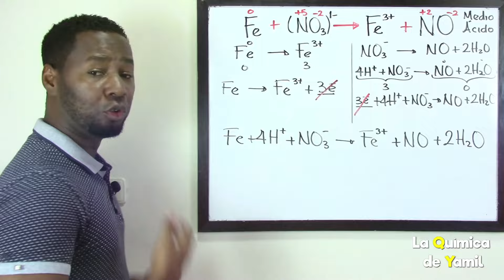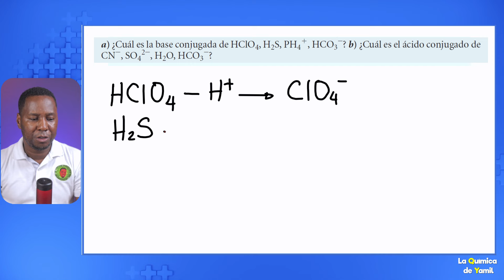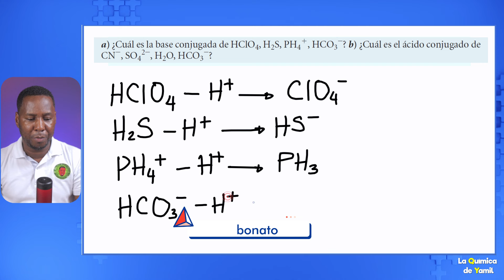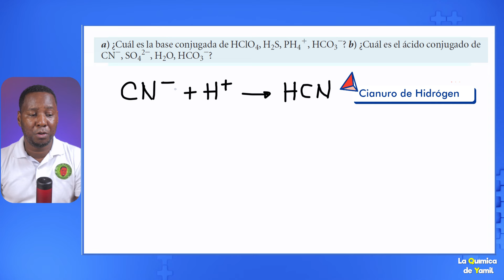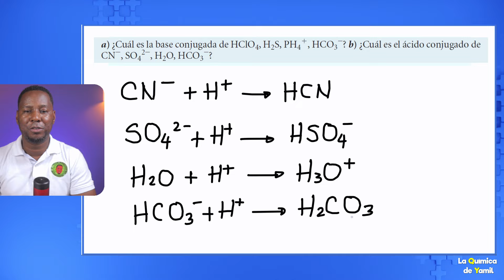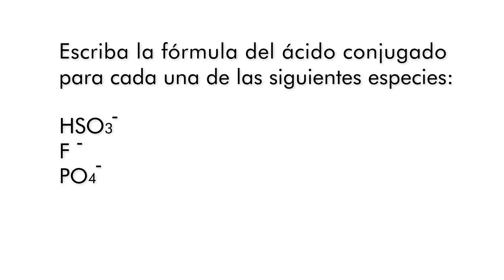Cómo identificar ÁCIDOS Y BASES Conjugados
En este video te enseñaré cómo identificar ácidos y bases conjugados de manera sencilla y clara. Exploraremos los conceptos clave que necesitas entender para distinguir entre un ácido y su base conjugada, y viceversa. Usaremos ejemplos prácticos para que puedas aplicar este conocimiento en tus clases de química o exámenes. ¡No te lo pierdas!